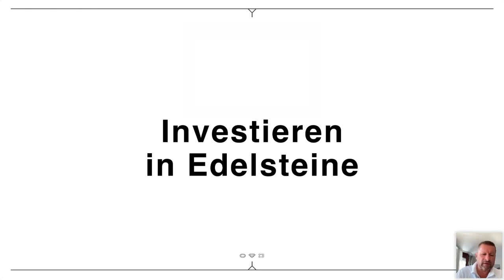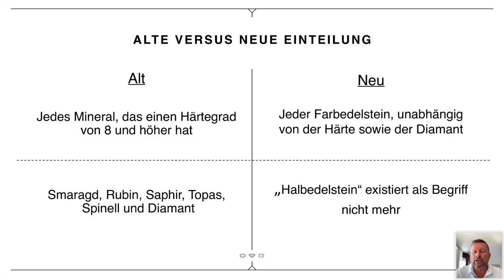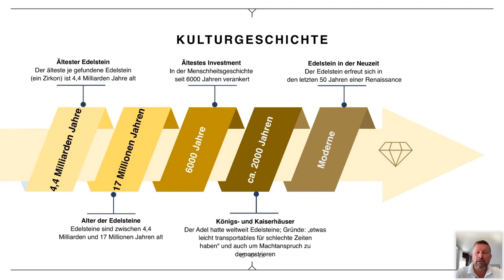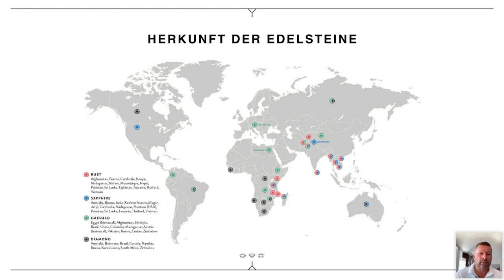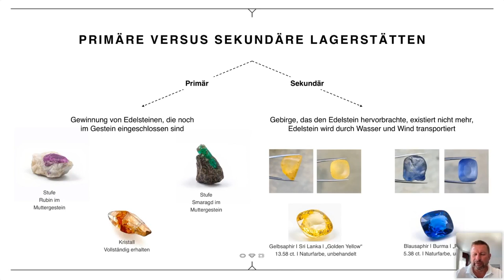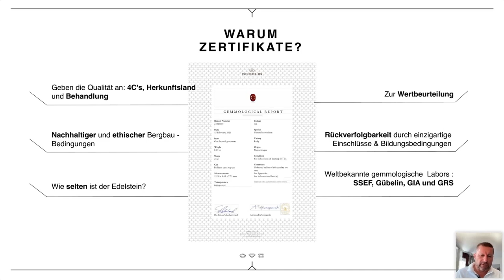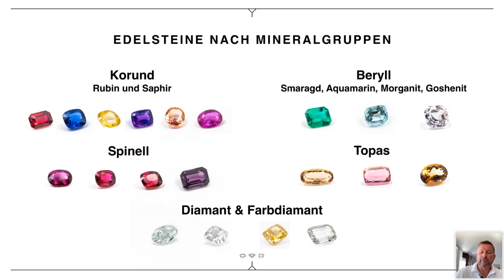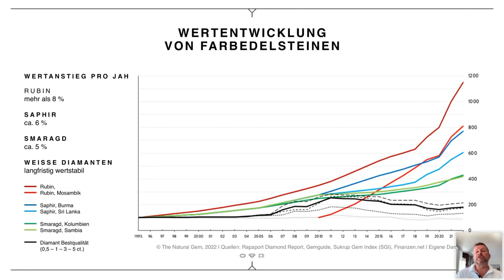Wie man mit Edelsteinen als Wertanlage seinen Reichtum sichert | Grundlagen - Teil 1 von 3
Das gesamte Interview samt Fragen-und-Antworten Runde + Buch von Thomas ist im GoodbyeMatrix CLUB verfügbar

In diesem Video geht es um Edelsteine als Wertanlage und den wichtigsten Grundlagen dahinter. Es ist Teil 1 von 3 unserer Workshopreihe.

00:00 Einleitung
01:15 Was ist ein Edelstein?
03:57 Kulturgeschichte der Edelsteine
12:26 Herkunft der Edelsteine
14:12 Primäre vs. Sekundäre Lagerstätten
21:12 Das Mysterium der Unzerstörbarkeit
23:02 Edelsteine mit Zertifikat kaufen
24:14 Behandelt vs. Unbehandelt
26:09 Edelsteine nach Mineralgruppen
28:52 Qualität von Farbedelsteinen
30:37 Die Behandlung von Edelsteinen
32:51 Edelsteine Wertetabelle
33:33 Edelsteine online kaufen Kontakt

Gerne kannst Du uns auch Deine Fragen als Kommentar stellen.

Wenn Du hier NEU bist, dann schaue Dir bitte folgende Seiten an, um einen guten Einstieg in das Thema zu erhalten:

Über uns:

Hi, mein Name ist Sergio und ich bin der Gründer von GoodbyeMatrix. 2016 bin ich aus Deutschland ausgewandert und habe seitdem ein multinationales Unternehmen aufgebaut und bereise die Welt als Perpetual Traveler.

Dabei habe ich mein Unternehmen, meine Mitarbeiter und auch mein eigenes Leben an den Prinzipien der Flaggentheorie ausgerichtet.

Meine Residenzen befinden sich in mehreren Ländern der Welt. Ich habe bisher mehrere Unternehmen registriert, meine Mitarbeiter & das Team sind selber in verschiedenen Ländern zuhause und leben einen internationalen Lifestyle.

Durch das genannte internationale Setup, können wir steueroptimiert & mit unternehmerischer Freiheit agieren. Natürlich alles vollkommen legal!

Das Wissen ist aus meinen Recherchen & Anwendungen seit 2014 entstanden. Seither besuche & untersuche ich die besten Länder der Welt zum Leben, Geschäfte machen & für Investments.

Bei der Implementierung Deines maßgeschneiderten Setups helfen ich & mein Team Dir gerne persönlich!